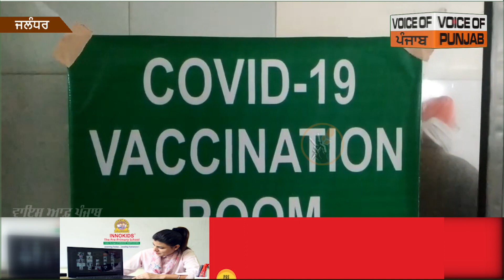ਜਲੰਧਰ ਚ ਕੋਰੋਨਾ ਦਾ ਟੀਕਾ ਲਗਣਾ ਹੋਇਆ ਸ਼ੁਰੂ